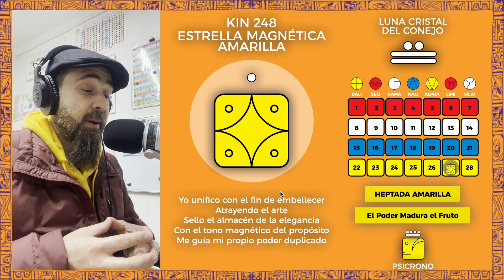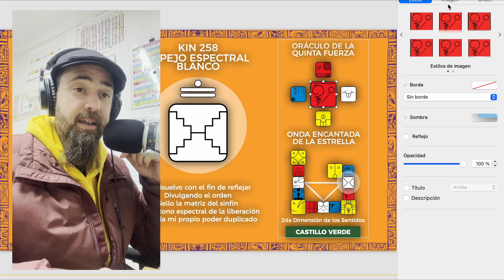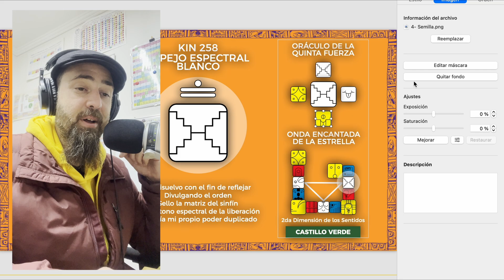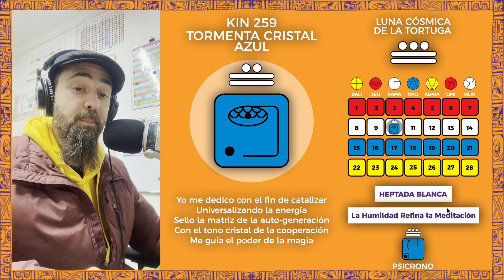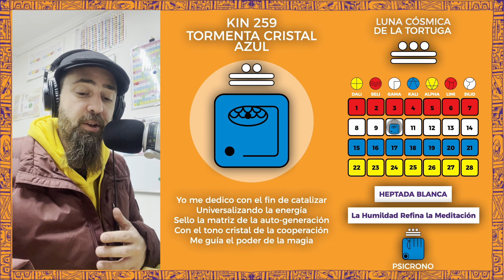LECTURA ONDAS ENCANTADAS | ONDA ENCANTADA DE LA ESTRELLA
Bendecido momento presente Kines Planetarios!

Bienvenidos a esta nueva versión de las lectura e interpretación de las Ondas Encantadas. En este video estamos revisando la Onda Encantada de la ESTRELLA, la última Onda Encantada dentro de la progresión de Ondas Encantadas al interior del Módulo Armónico o Tzolkin, y la cuarta Onda Encantada al interior del Castillo Verde del Encantar! El Castillo de nuestro Hogar! Donde llegamos a descansar y planificar nuestro siguiente ciclo evolutivo!

Con esta última Onda Encantada de la Estrella comenzamos a cerrar este ciclo galáctico del Tzolkin, en donde preparamos al artista que ya se encuentras con todas las condiciones necesarias para renacer y agregar una nueva capa de aprendizaje evolutivo!

Esta nueva versión incluye la lectura e interpretación del KIN del día, es decir, el Orden Sincrónico, y del Sincronario de 13 Lunas de 28 días, es decir, el Orden Cíclico. Espero les guste! Los leo en los comentarios!